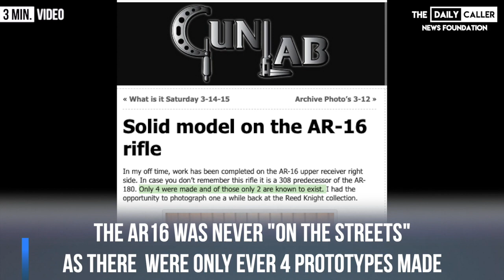Kerry Credits Biden For Taking A Gun Off The Streets When There Were Only 4 Made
Despite serving in Vietnam, former Secretary of State John Kerry made some very uninformed comments about guns at a Joe Biden rally. First he described the AR16 as using a “long clip” when it uses a short 20 round magazine. But more egregious, is that fact that there were only ever 4 examples of the AR16 Prototype ever made but Kerry credits Biden for getting them “off the street.”